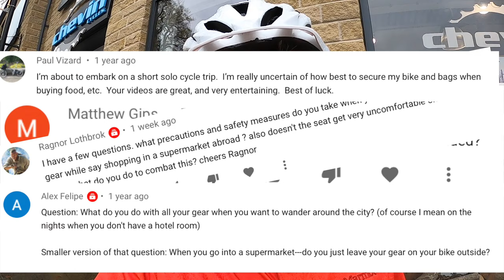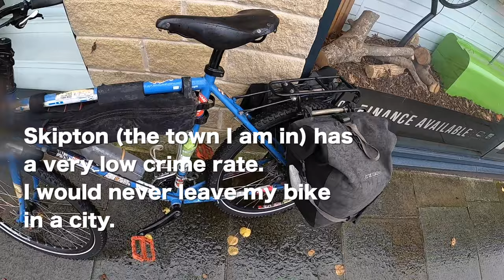Keeping a fully loaded touring bike safe when shopping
This has been my most asked question over the last few years. There's no 100% safe way to go shopping in a store whilst on a bike tour other than locking your bike away in a house/hotel/locked building. This isn't always possible so in this video I talk through the way I've managed to keep my bike and belongings safe after spending over 500 days on the road.